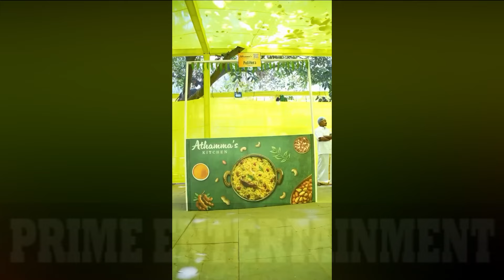Surekha Konidela&Upasana Konidela Cooking Food For 500 Members On Ram Charan Birthday